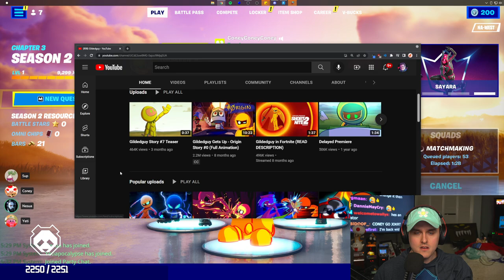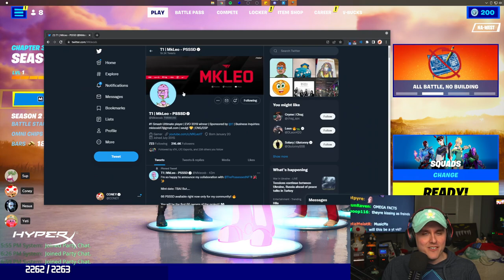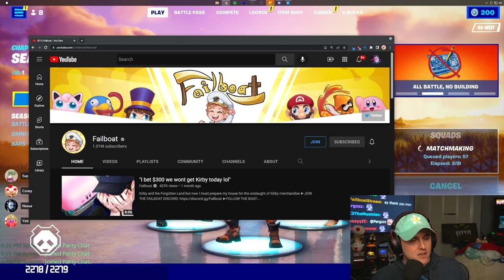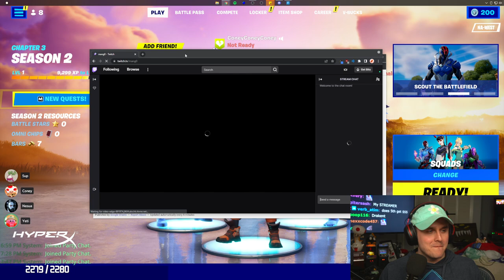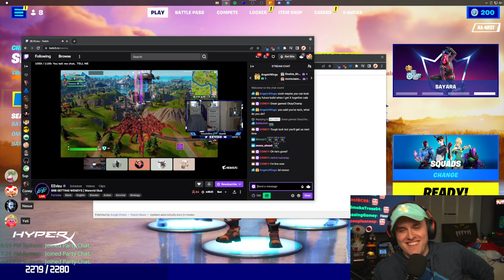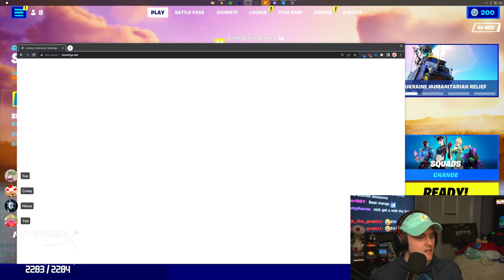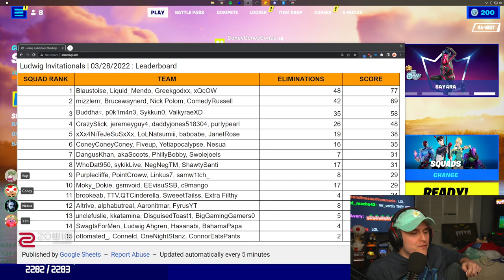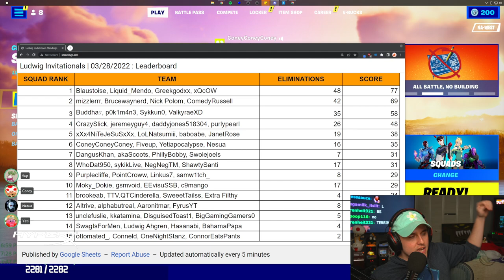Coney Plays Some Fortnite (3/28/22)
Coney's invited to play some Fortnite.

0:00 Intro
27:00 Fortnite